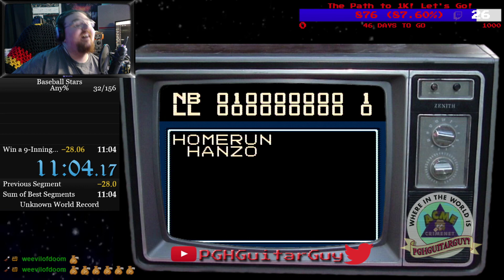(NES) Baseball Stars, 9-Inning Victory Speedrun. 11m03s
Feels good to Snag this one back!   Played on NES Console and "Baseball Stars" Cart.   Captured by El Gato HD60 Pro.